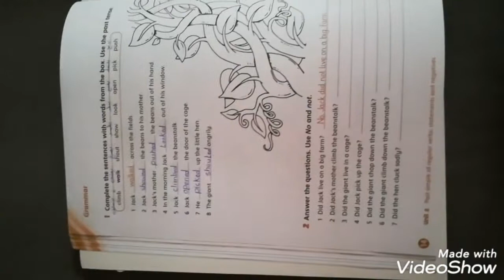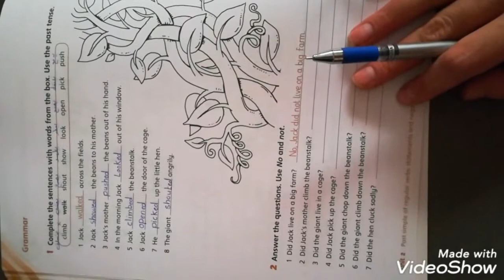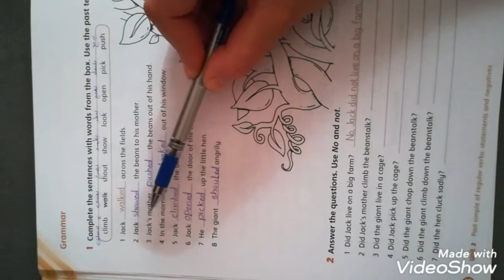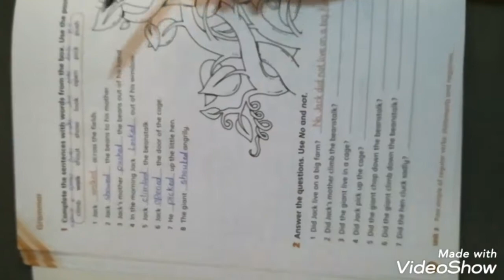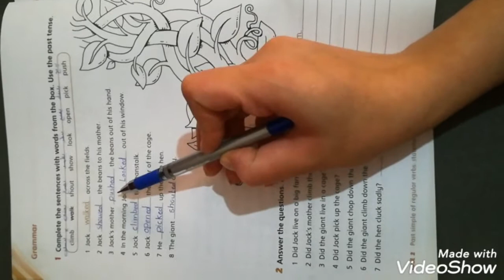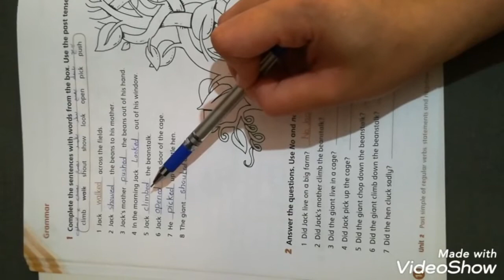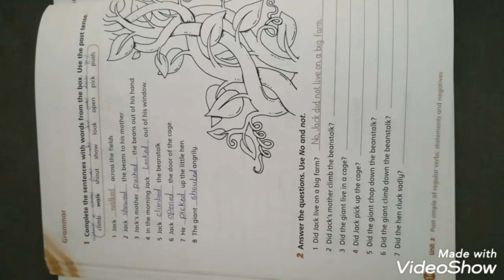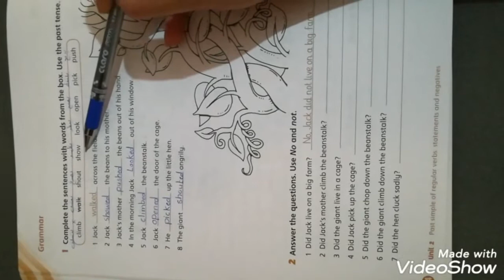Unit 2 (Grammar 2)